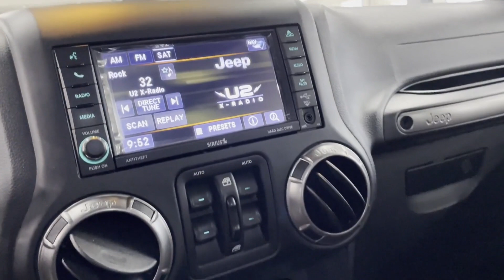Used 2018 Jeep Wrangler JK Unlimited Altitude Englewood, Teaneck, Fort Lee, Palisades Park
2018 Jeep Wrangler JK Unlimited Altitude 1C4BJWEG6JL803877 Video

This 2018 Jeep Wrangler JK Unlimited Altitude 1C4BJWEG6JL803877 is full of phenomenal features such as: